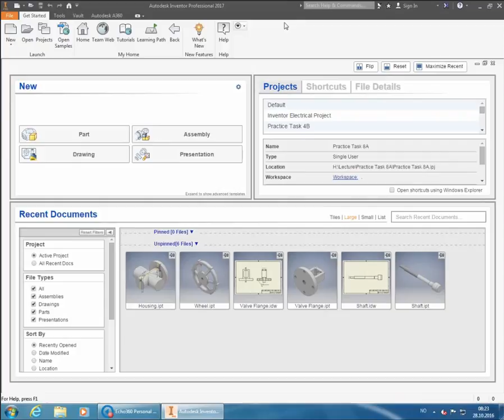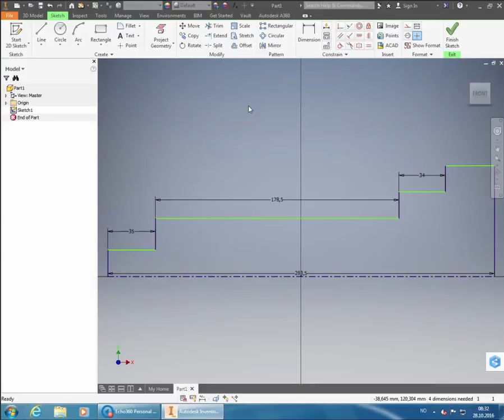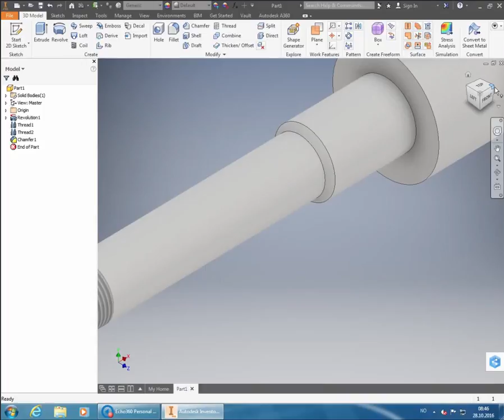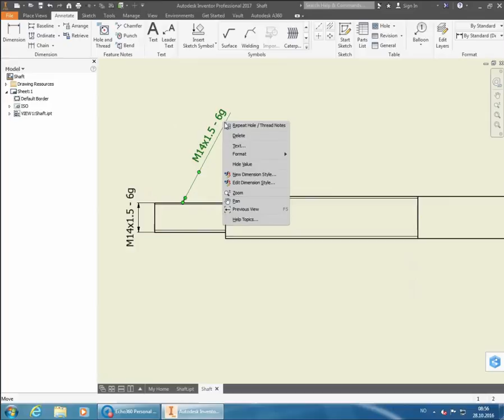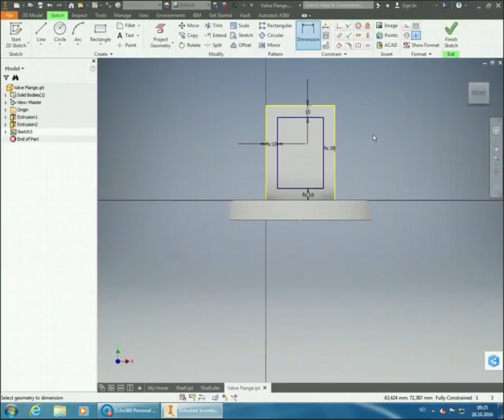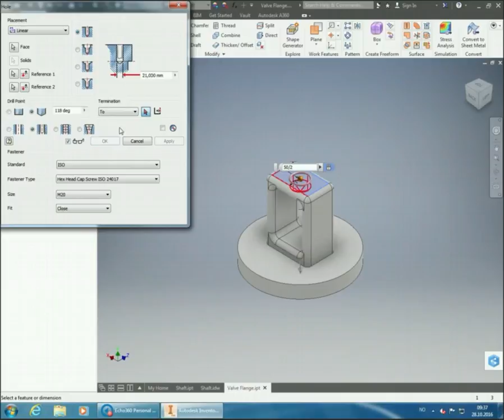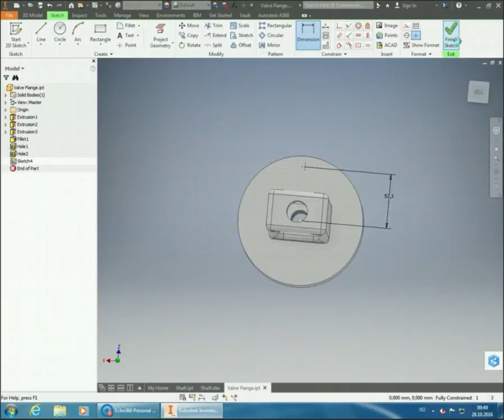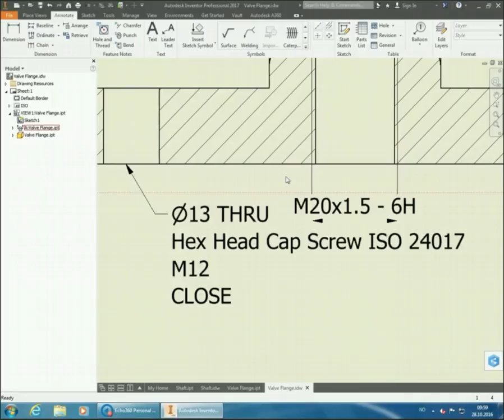UNI2004 2016-10-28 Lecture 1 Group B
UNI2004 Mechanical Design: CAD (Group B) lecture, part 1, from October 28, 2016.

The CAD compendium used in this course can be found